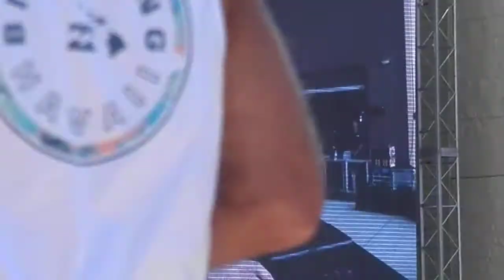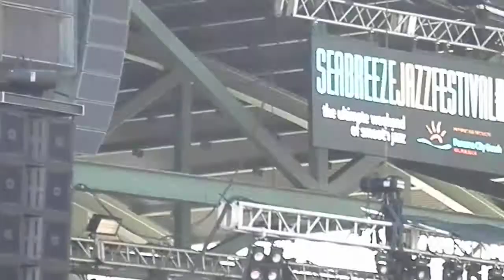Brian Simpson ft. 'Jazzy' Jessy J - "Emerald City" Clip (LIVE)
Latest CD Release: All That Matters (2021)
Latest CD Release: Blue (2022)
The Seabreeze Jazz Festival '2022' (23rd Annual)
Aaron Bessant Park Amphitheater (Pier Park)
Panama City Beach, Florida. 32413
Wednesday Apr 20, 2022 – Sunday Apr 24, 2022
Saturday April 23, 2022*
(Recording of The Seabreeze Jazz Festival Stream)
12:00pm Lin Rountree
1:35pm Brian Simpson ft. Jessy J.*
3:15pm Ken Ford "The King of Strings"
5:15pm
Brian Bromberg & His Unapologetically Funky Big Bombastic Band ft. Everette Harp
7:15pm Seabreeze Rising Star: Ryan La Valette
8:30pm Ruben Sings Luther featuring Ruben Studdard